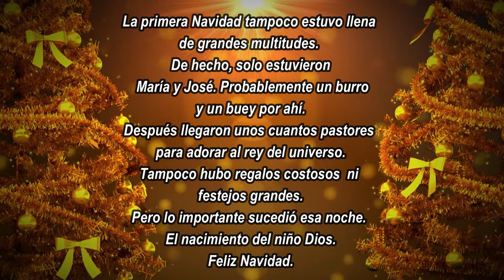10.Nuestra Diferente Navidad Final. Colegio Católico Notre Dame